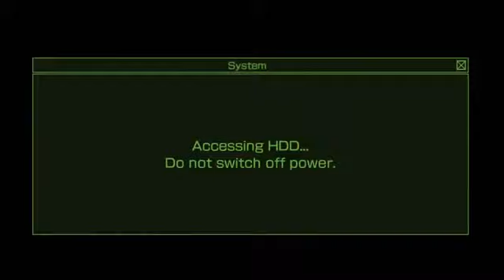Vampire rain altered species part 24